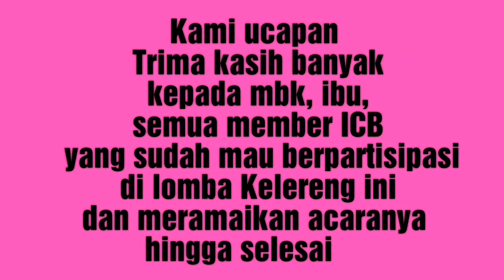Anniversary 2Tahun ICB korwil Hong Kong - Lomba Kelereng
Di meriah kan oleh lomba lomba Kelereng